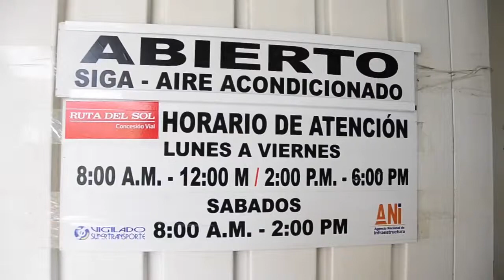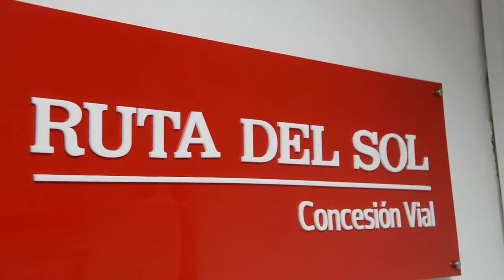Conozca los programas que conforman nuestro Plan Social Básico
La Ruta del Sol Sector 2 busca siempre apoyar a la comunidad del área de influencia, estos son nuestros programas sociales.